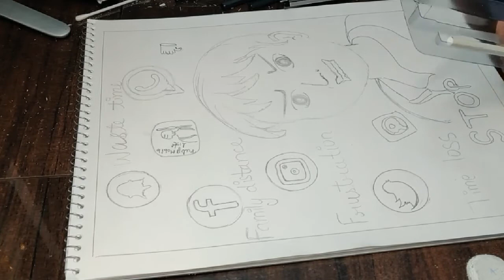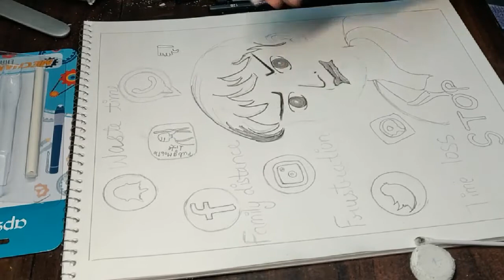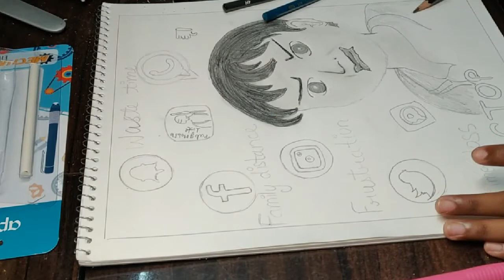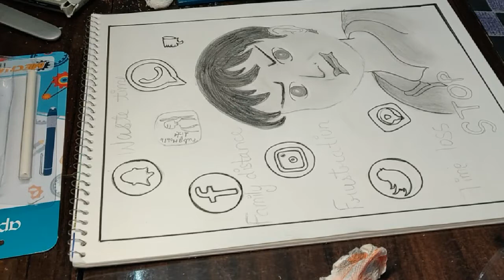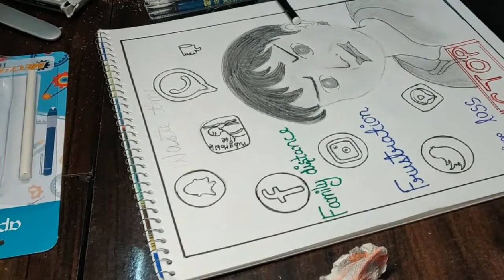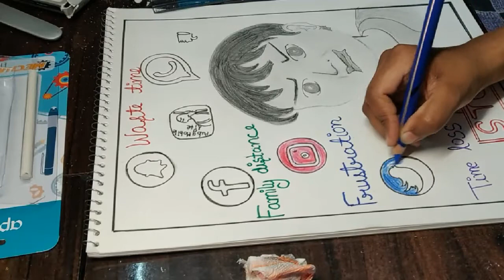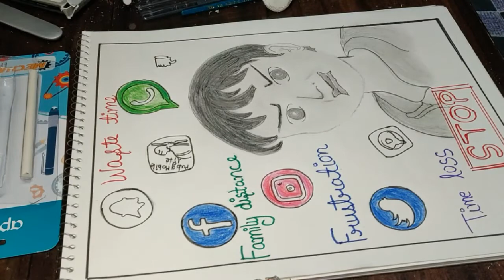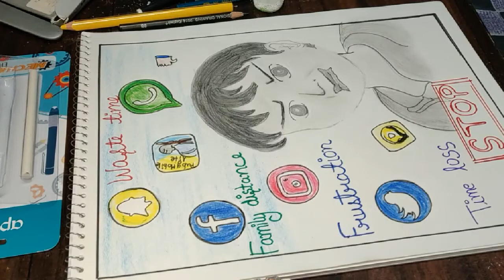Save Time | Do Not Waste Time | Drawing | Draw BY LK Talents